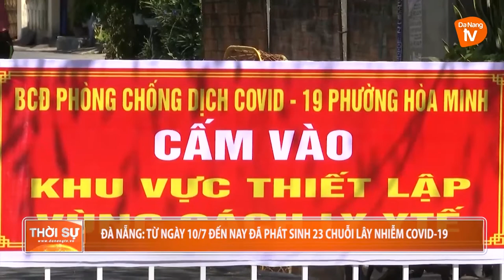ĐÀ NẴNG TỪ NGÀY 10/7 ĐẾN NAY ĐÃ PHÁT SINH 23 CHUỖI LÂY NHIỄM COVID-19